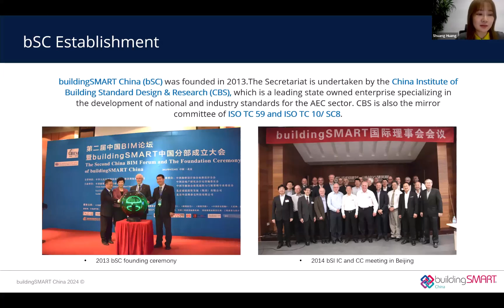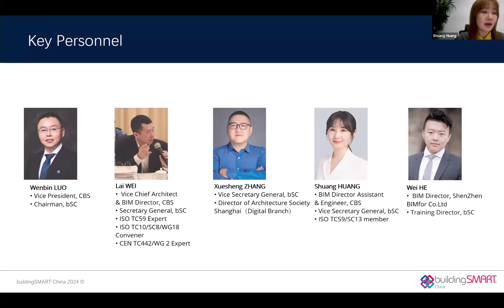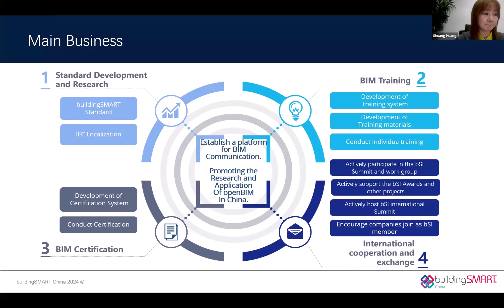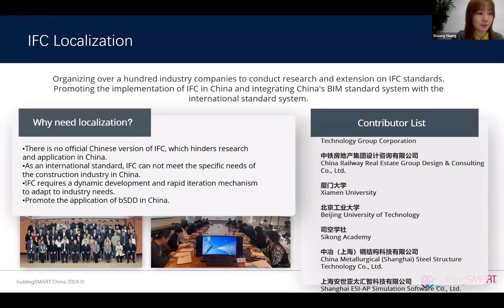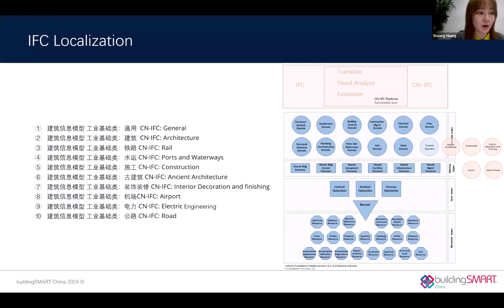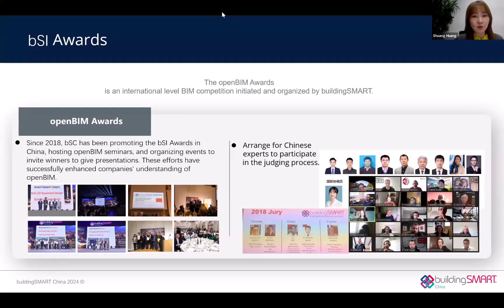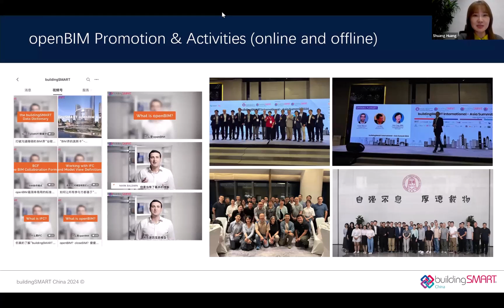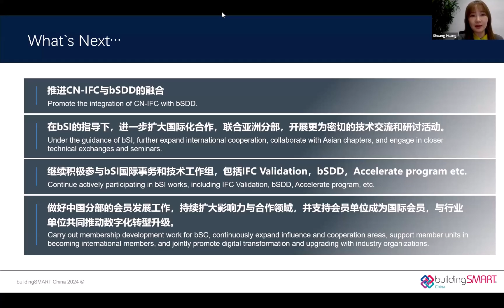China Chapter Update September 2024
An update from the China Chapter from September 2024.